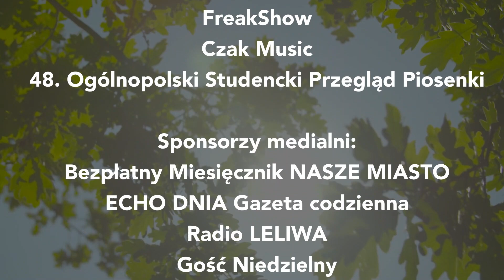Harcerski Zespół Wokalny HAPPY z Mirca - Harcerski Krzyż koncert galowy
XXIX Ogólnopolski Festiwal Piosenki Harcerskiej ŚPIEWOGRANIEC 2023
Koncert Galowy
II miejsce
Organizator: Stowarzyszenie ESTEKA, Robert Kędziora, Hufiec ZHP Tarnobrzeg